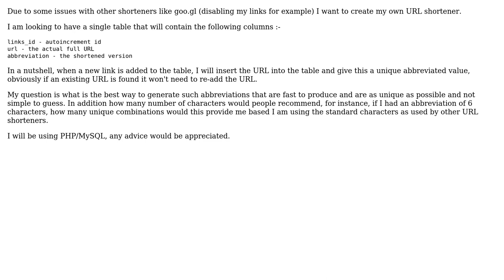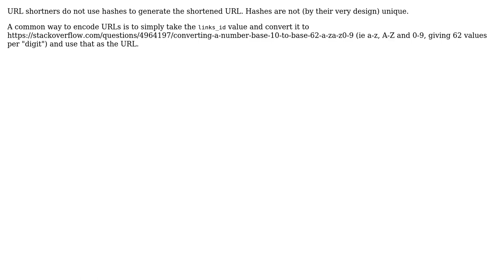How to generate URLs for a custom URL shortener? (3 Solutions!!)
How to generate URLs for a custom URL shortener?

With thanks & praise to God, and with thanks to the many people who have made this project possible! | Content (except music & images) licensed under CC BY-SA | Music | Images & others | With thanks to user Zabs user Trendfischer user lennon310 user David Arno user Ankur Kothari and the Stack Exchange Network Trademarks are property of their respective owners. You are responsible for your own actions.